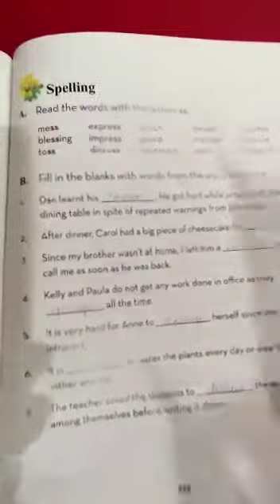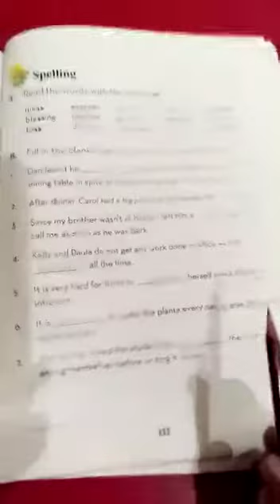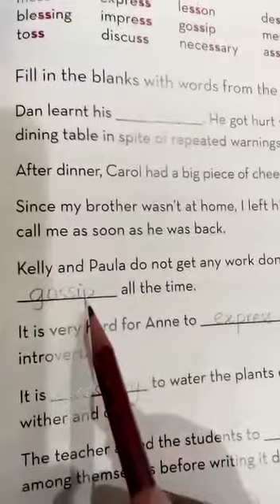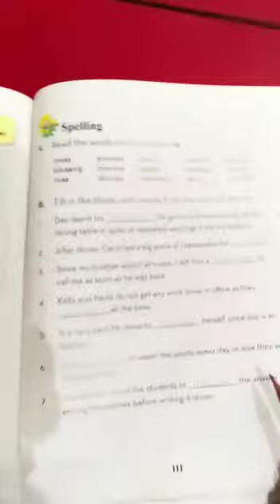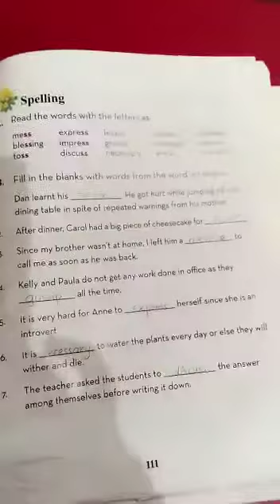active English | Grade 4 lecture 17